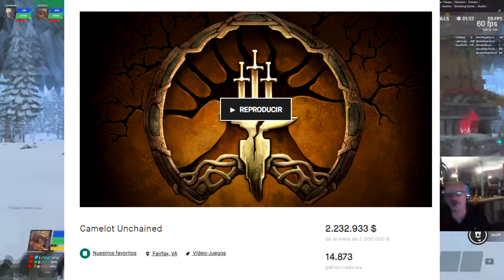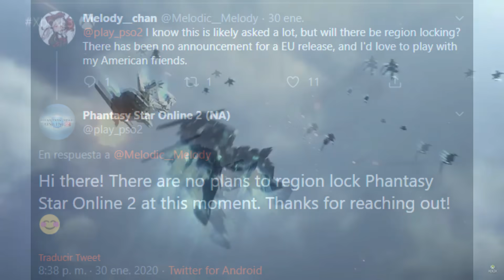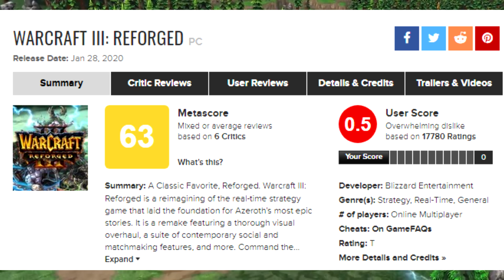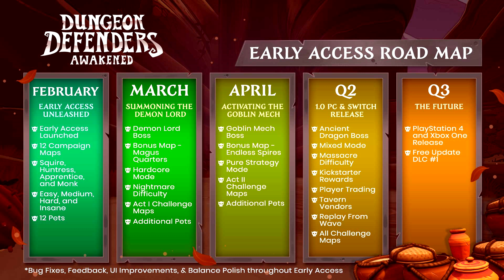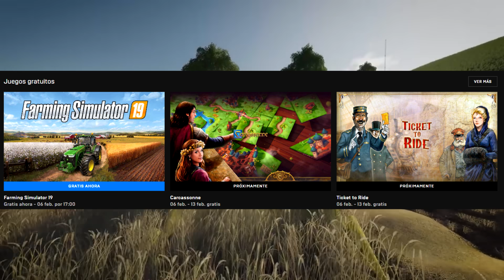El Semanal MMO 186 - Torchlight 3, PSO 2 beta, Warcraft 3 Fiasco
Resumen de noticias con el nuevo Torchlight III, el fiasco del lanzamiento de Warcraft 3 Reforged, y el nuevo juego PvE de los creadores de Camelot Unchained

Resumen con las noticias y actualidad más destacada de la pasada semana. Noticias con nuevos lanzamiento, MMORPGs, juegos free-to-play, anuncios y todo tipo de noticias y novedades.

Resumen de noticias del 27 de enero al 2 de febrero de 2020

➜ NOTICIAS

0:44 TORCHLIGHT III
2:06 RAGNAROK: COLOSSUS
4:43 FRACTURED
5:36 PHANTASY STAR ONLINE 2
6:23 HUNTERS ARENA LEGENDS
7:09 WARCRAFT III REFORGED
9:42 DUNGEON DEFENDERS AWAKENED
10:38 STARBASE
11:32 DUAL UNIVERSE
12:37 AVISOS Y JUEGOS GRATIS